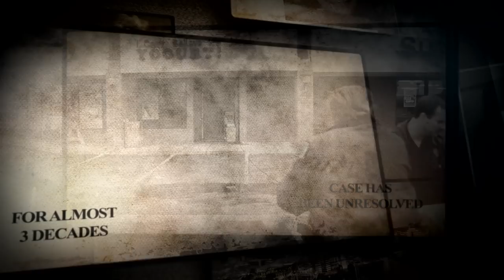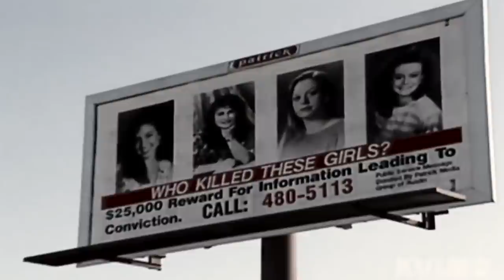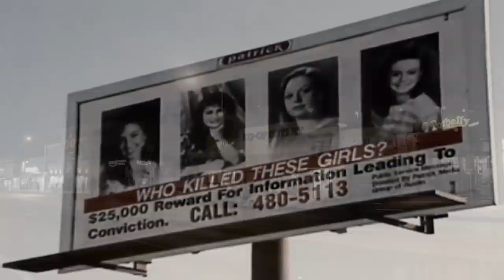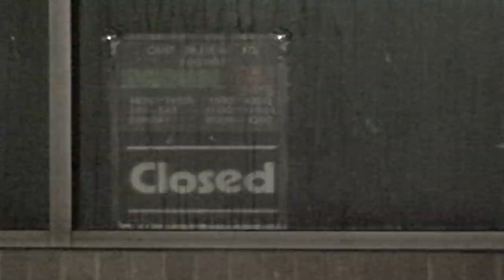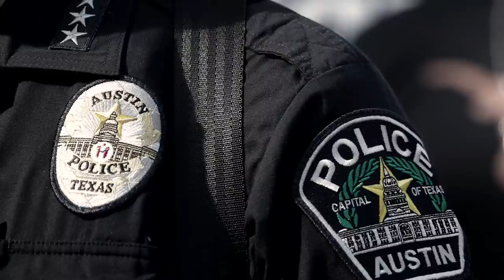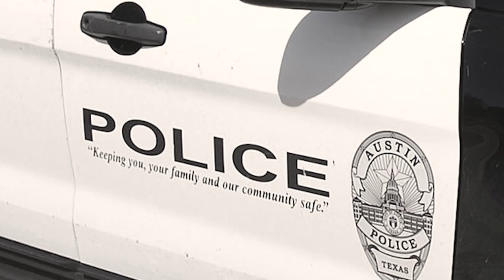1991 Yogurt Shop Murders - Austin, Texas Unsolved Mystery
The 1991 Austin, Texas Yogurt Shop Murders is a Quadruple Murder Mystery that still remains unsolved to this day. The city of Austin was rocked by The Yogurt Shop Murders, when four young girls lives were taken in a brutal way. Today we'll dig deep into the Austin Unsolved Mystery from 1991 known as The Yogurt Shop Murders.